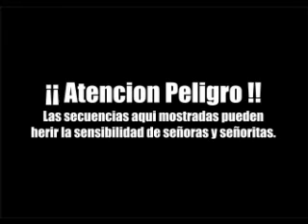Paco - Rambo - Angel - Gato - José (La cuadrilla de choque) Miguel A. Vallet - 2010 copyright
Este video se grabo a las 19:00 horas aproximadamente, despues de 12 horas de trabajo, y nos dice el gobierno socialista al sector de la construccion que tenemos que jubilarnos a los 70 años, y yo me pregunto podra llegar una persona con este ritmo de trabajo a esa edad, y si llegara ¿en que condiciones?.